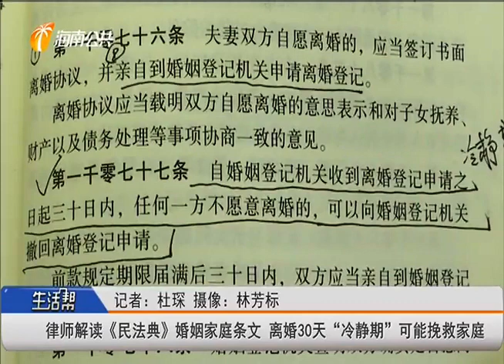律师解读《民法典》婚姻家庭条文 离婚30天“冷静期”可能挽救家庭 2021 01 08